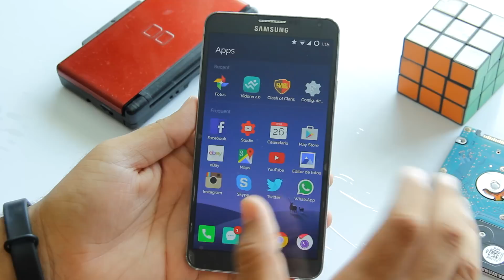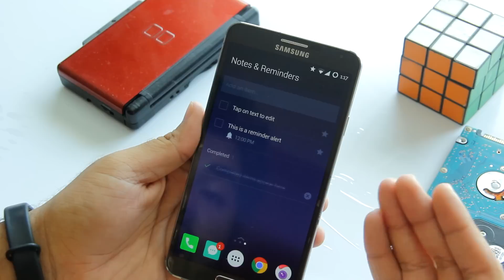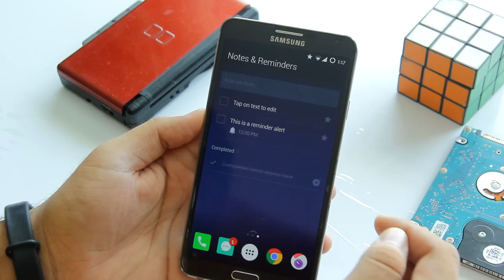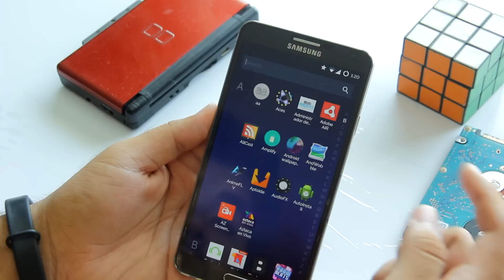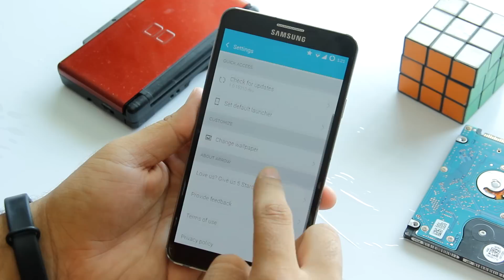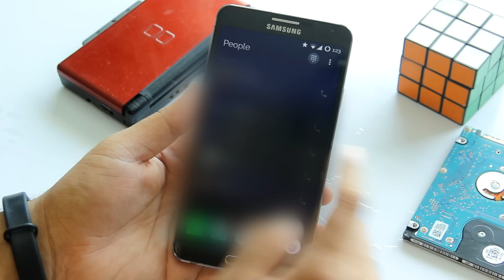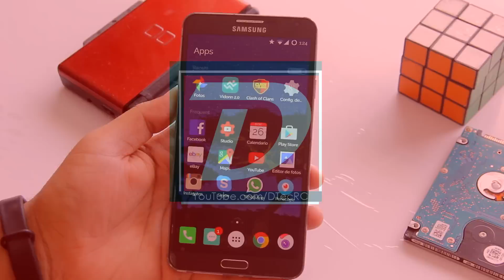Launcher De Microsoft Para Android!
Hola TecDroides, espero se encuentren muy bien, en esta ocasión les muestro Arrow launcher, el launcher desarrollado por MIcrosost, con el cual busca ganarse un lugar en la plataforma Android. Espero que el vídeo sea de su agrado :D.